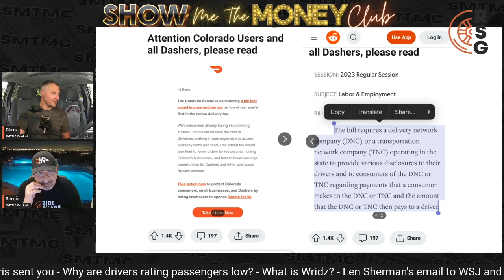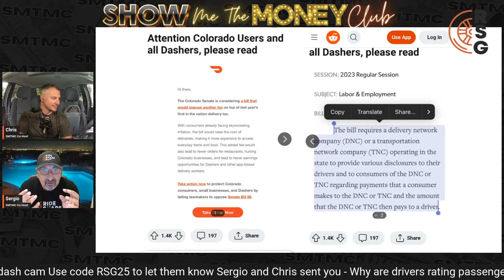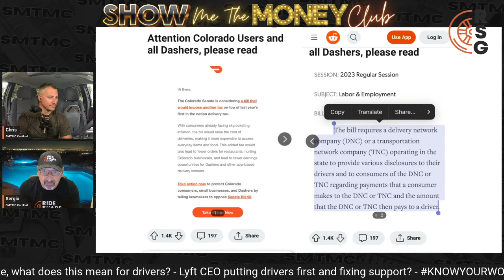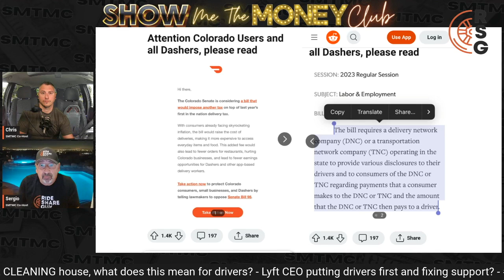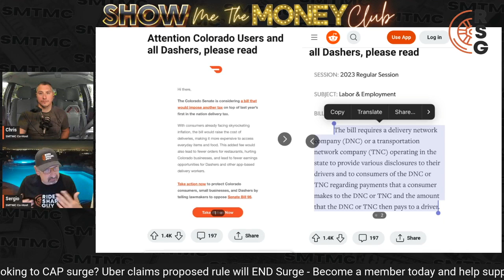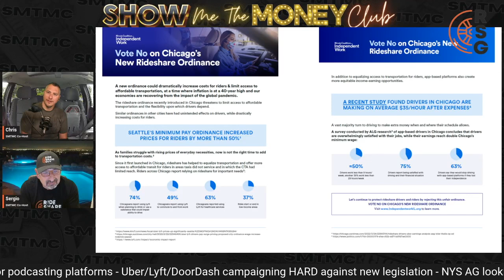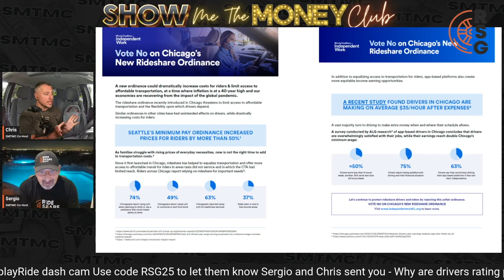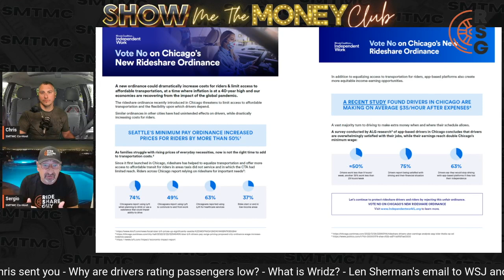Gig Companies Campaigning Hard AGAINST Proposed Bills For Driver Protections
In this video, Sergio and Chris talk about how these gig companies are sending out more scare tactic emails and trying to appeal to customers to be against bills designed for driver protections.